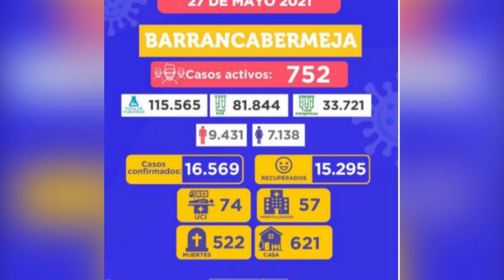Hay 752 casos activos de Covid-19 en Barrancabermeja